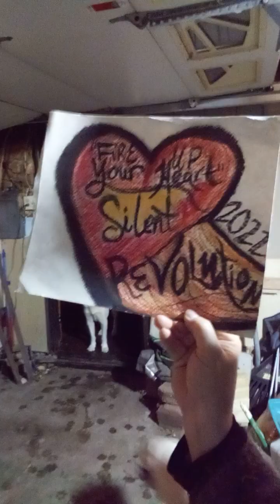1/9/24* Not allowed a break. Much. Just attacks are horrible. *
Please find Jesus as Your Saviour!*